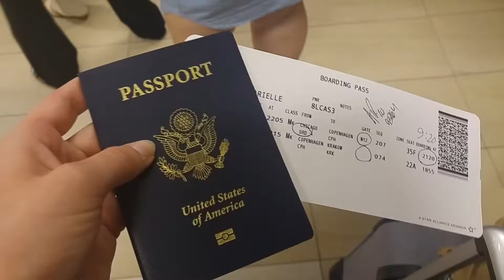Arielle's Vlog - Flying to Copenhagen 7/12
It was my last day in Chicago. Lisette and Shelby left, and I followed a few hours later. After some airport drama, I got on a plane and didn't get any sleep.